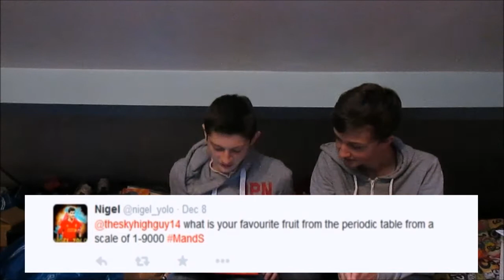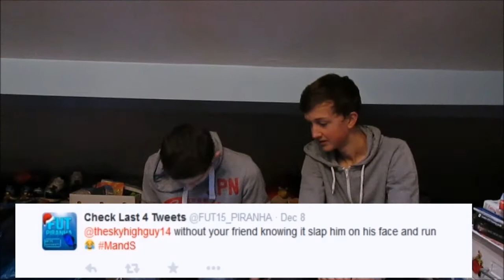Q&A w/ theskyhighguy14!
my first ever Q&A with theskyhighguy14